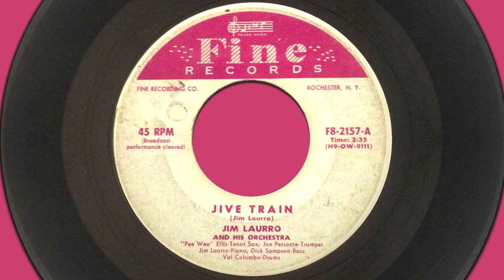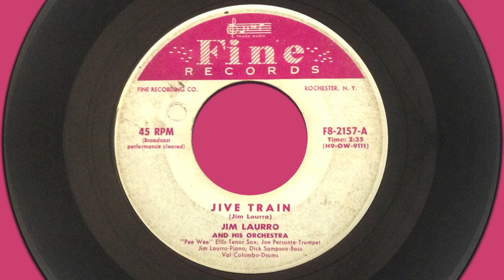Jive Train - Jim Laurro and His Orchestra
This song, Jive Train (by Jim Laurro), is one of my favorite local hits from Rochester N.Y. recorded in 1956 at Fine Records Co.  The master was sold to George Goldner's End label in 1957. Record #1023 and did not chart.

JIM LAURRO AND HIS ORCHESTRA - jive train / woke up this morning
Fine F8-2157 - the missing link between early 50's style lounge/jazz and Little Richard. A-side instro, b-side vocals
"Pee Wee" Ellis - tenor sax, Joe Personte - trumpet, Willie Bryant - trombone, Jim Laurro - piano, Dick Sampson - bass, Val Colombo - drums, sung by King George
500 copies ordered, 21st August 1957. Masters sold to the Adora Recording Co., May 1958